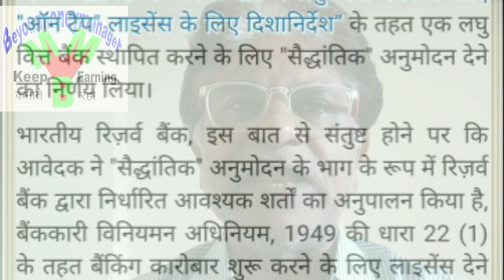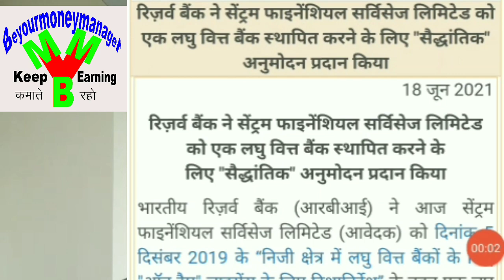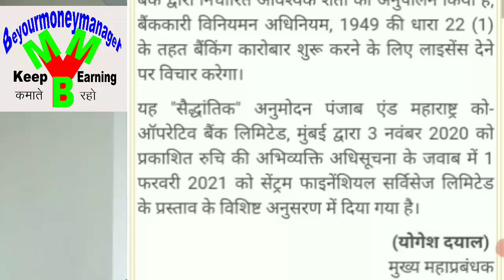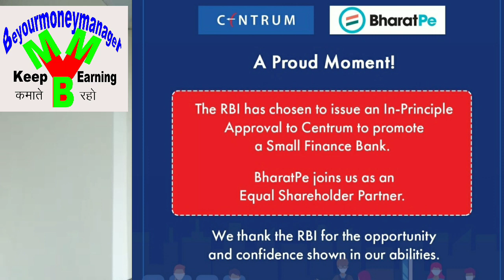RBI का बड़ा फैसला, लेकिन बड़ा सवाल कि क्या PMC बैंक के ग्राहकों को पूरे पैसे मिलेंगे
RBI grants “In-principle” approval to Centrum Financial Services Limited
to set up a Small Finance Bank
RBI का प्रतिबंध झेल रहे को-ऑपरेटिव बैंक PMC यानी पंजाब एंड महाराष्ट्र को-ऑपरेटिव बैंक के ग्राहकों के लिए अच्छे दिनों के संकेत हैं। RBI के इस कदम से बैंक के बुरे दिन बीतने वाले हैं। पूरी खबर जानने के लिए इस एपिसोड को शुरू से लेकर अंत तक देखें।...

-सेंट्रम फाइनेंशियल सर्विसेज लिमिटेड को एक लघु वित्त बैंक स्थापित करने के लिए "सैद्धांतिक" मंजूरी

-PMC बैंक के ग्राहकों को अब कब तक मिलेंगे पूरे पैसे?

-RBI के PMC बैंक पर पाबंदी की अवधि बढ़ाने के संबंध में नोटिफिकेशन